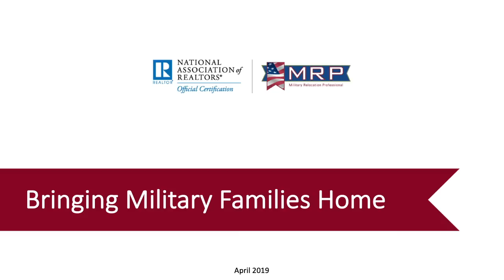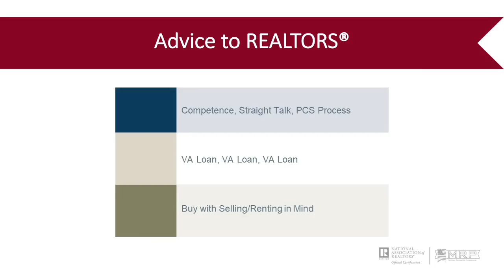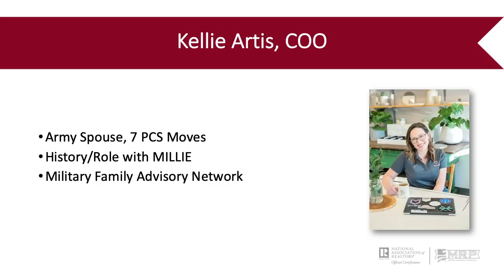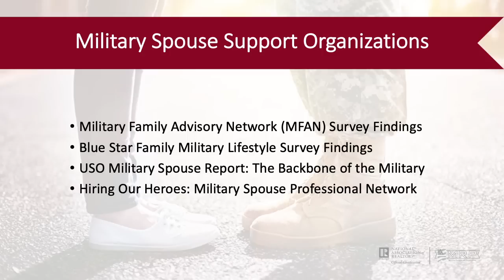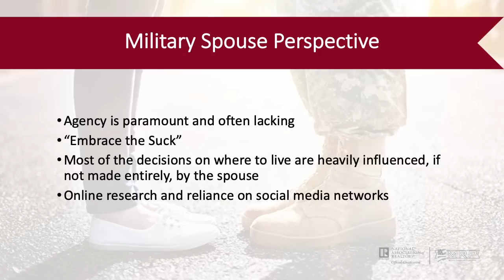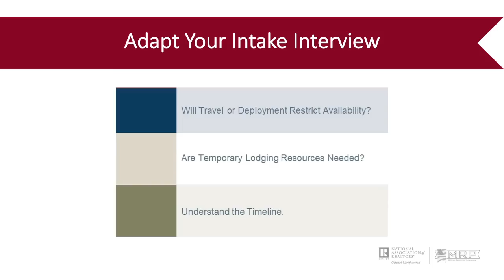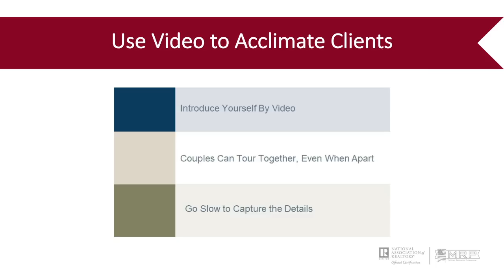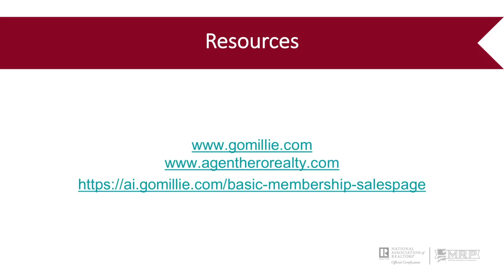Bringing Military Families Home with MILLIE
This webinar is one of the requirements for earning NAR's Military Relocation Professional (MRP) Certification.